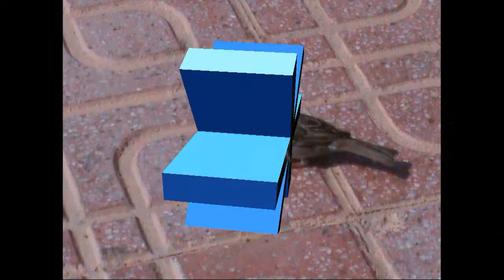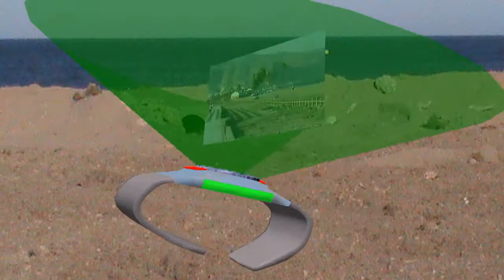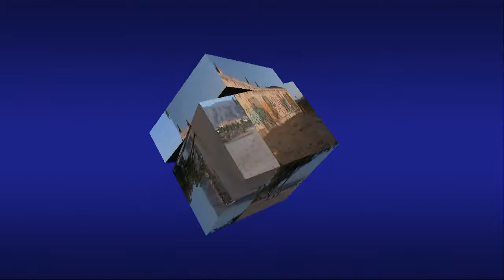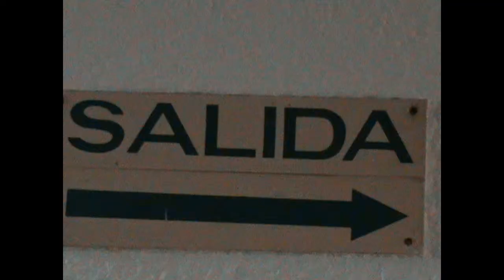Nº 4 ALMERÍA - CABO GATA AGUADULCE ANDALUCÍA.avi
YA ESTAMOS EN MARCHA  NECESITAMOS ARTISTAS.
"¡¡¡ACCIÓN!!!" SE RUEDA EN LA VILLA DE CAMPOS MALLORCA
CASTING LOS DIAS 12 Y 13 MARZO A LAS 12 HORAS
Sigo recorriendo Almería, su Puerto, sus calles, sus pueblos ,Adra un pueblo grande y cuidado con un puerto de mar de movimiento continuo, Garrucha, Villaricos, El Ejido, Aguadulce, Calnegre y un sinfín de pueblos que parecen olvidados y que su gente los llenan de alegría y orgullo, estas fotos o estas todas que metí sobre ello dicen mucho, porque aun están para habitar y  poder disfrutar de sus tranquilas y cristalinas playas.
Jóse
NOW WE NEED UP ARTISTS.
"ACTION!" WHEEL IS IN THE FIELD VILLA MALLORCA
THE VIDEOS OF Camaronina - WE COME TO SEE U.S. FACEBOOK
I keep visiting Almeria, its port, its streets, its people, Adra a large village and watch a sea port of continuous movement, Garrucha, Villaricos, El Ejido, Aguadulce, Calnegre and countless villages that seem forgotten and their people fill them with joy and pride, these photos and I put these all say a lot about it because even they are to live and enjoy the quiet and pristine beaches.
Jóse